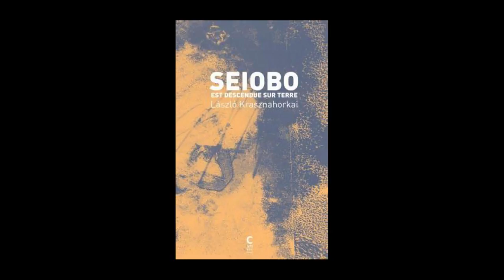Laszlo Krasznahorkai - Seiobo est descendue sur terre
Laszlo Krasznahorkai vous présente son ouvrage " Seiobo est descendue sur terre" aux éditions Cambourakis.